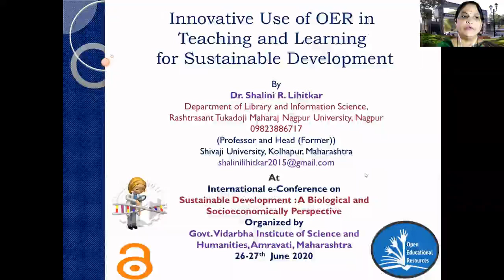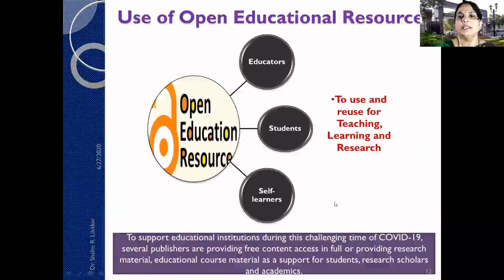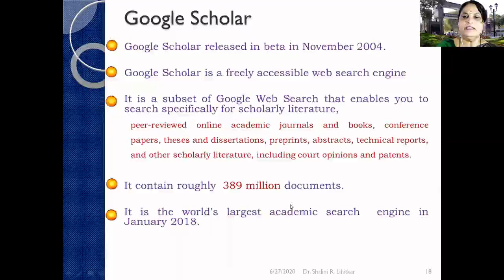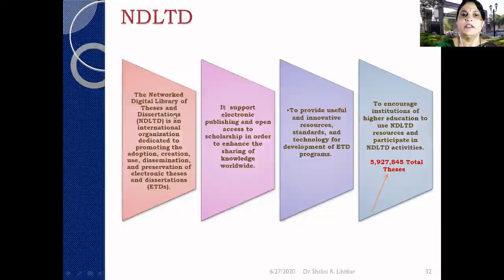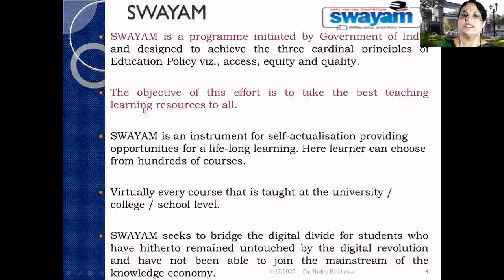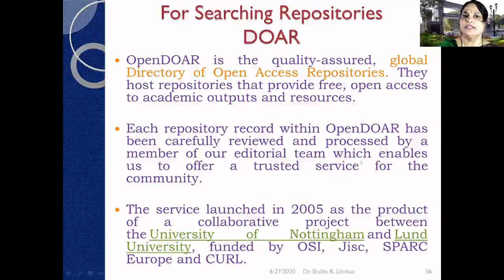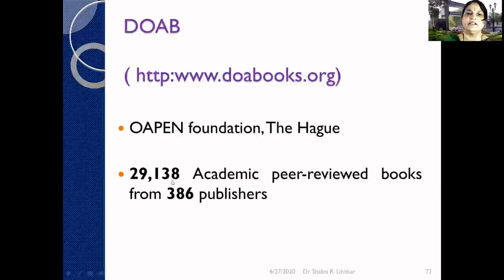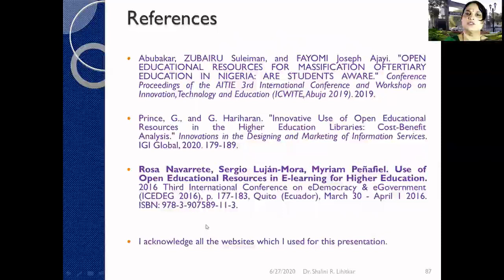Video 7 : Prof Shalini Lihitkar, Rashtrasant Tukdoji Maharaj Nagpur University, Nagpur